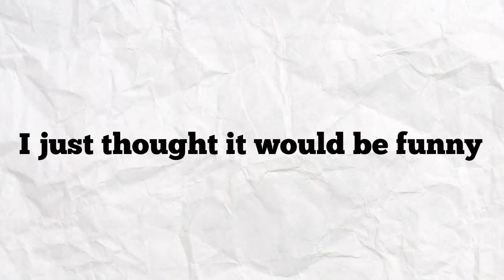Jump cut queen gets a cat and a crack video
Congrats to Emma on getting her new cat!
Also the audio went out of sync somewhere during the upload and I'm too lazy to fix it.